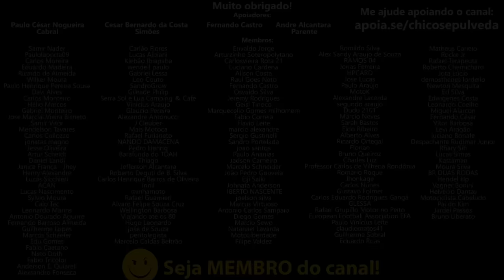Seria descaso da Royal Enfield com o Brasil?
🔹Faça uma doação em Bitcoin ou Ethereum:
BTC: bc1ql5esj3ctne5gv9mqg54j4gsns280fpu3jfxqjm
ETH: 0x16be8dc1D7f74c1CB2AA2e02089EA5f5fd168bc3